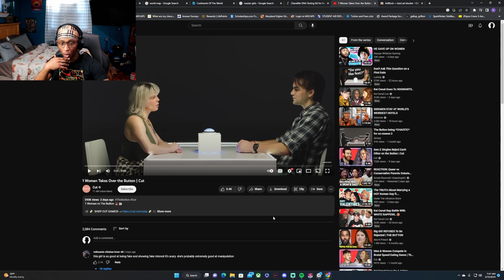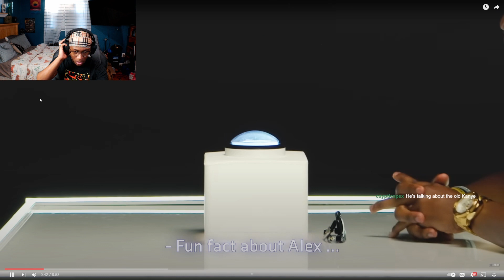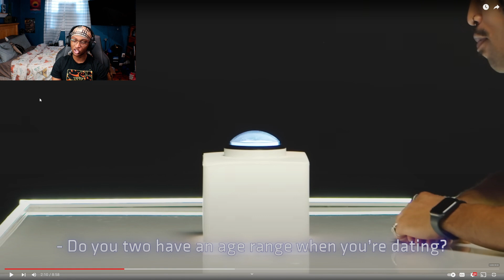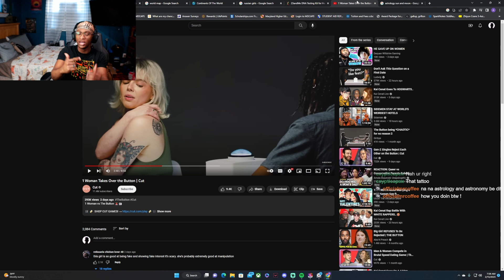The First Woman To BUZZ EVERYONE On The Button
We Watched an insanely evil woman from The Button today on stream.

For the giveaway, im giving 100 dollars to anyone who makes the most viral tiktok, reel, or short of me. You have to dm me the video once its uploaded so i can keep track of it.